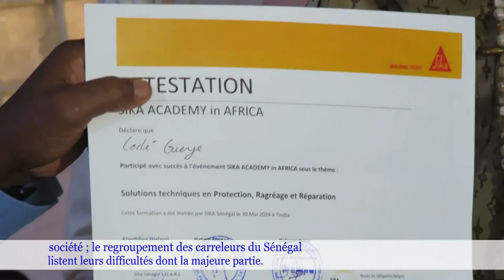Manque de formation et autres : Touba, le regroupement des carreleurs lance un appel à l'état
Touba , le regroupement des carreleurs du Sénégal listent leurs difficultés dont la majeure partie se situe au niveau du manque de formation de leurs membres . Elle demande aussi à l'État d'associer les carreleurs dans les politiques de L' État. Ils l'ont fait savoir lors de la remise d'attestation de fin de  formation de plus de 75 carreleurs à Touba . Elle demande au chef de l'État d'aider les carreleurs
                                                Ecoutons. Babacar Sow président du regroupement des carreleurs du Sénégal au micro de Djibril Khoulé